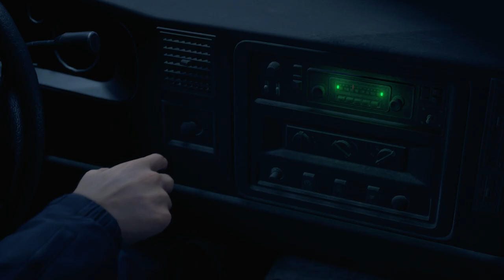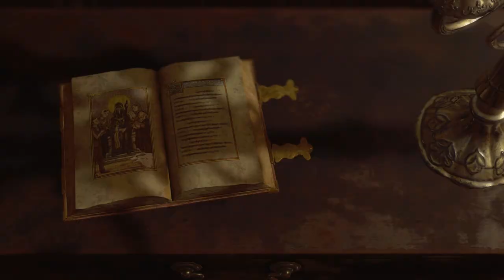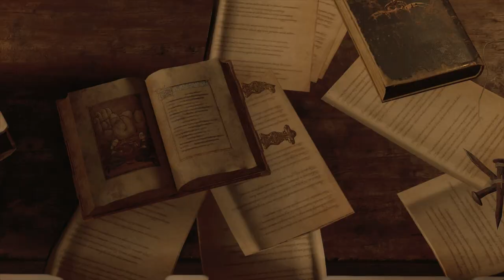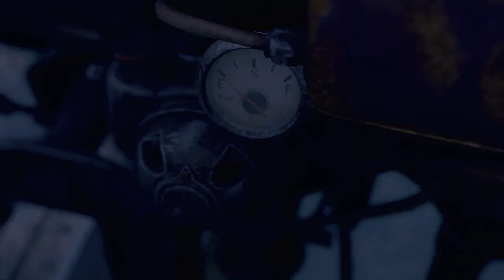Resident Evil 4 Remake (ITA) - Parte 01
Resident Evil 4 Remake - PlayStation 5
Capcom, 2023
Versione doppiaggio italiano